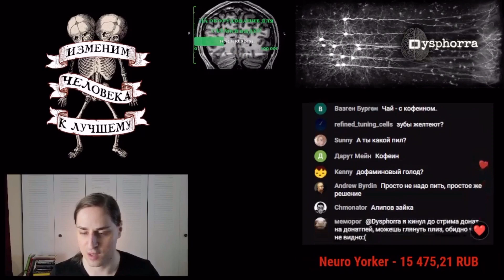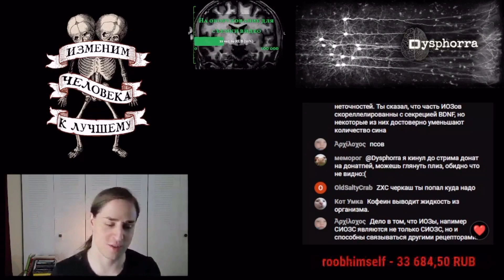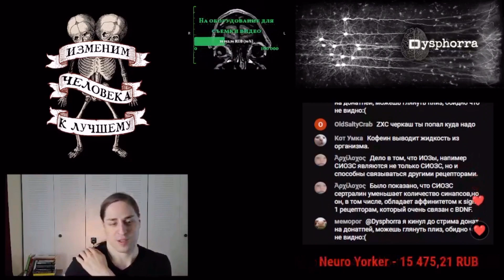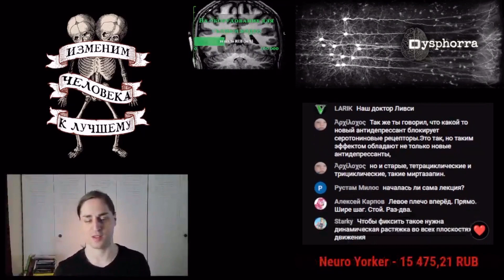Алипов: Когда занимаюсь физкультурой чувствую асимметрию. Одна рука забивается больше другой.